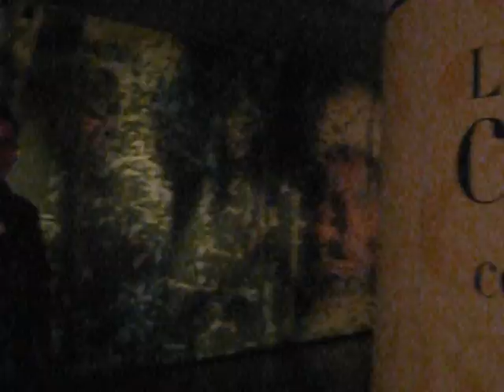lost in colombia